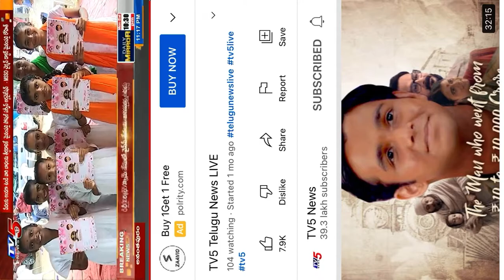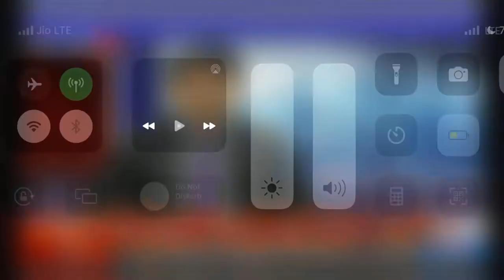Mynampally Rohit anna TV5